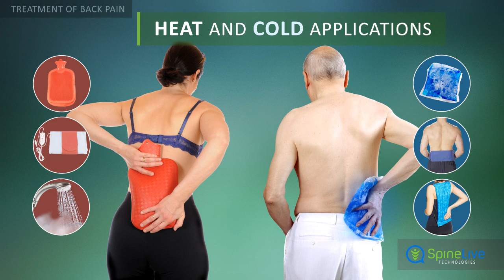Back Pain Treatment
Rest used to be the recommended treatment for back pain, but studies have shown that prolonged bed rest delays recovery. Medications such as acetaminophen and ibuprofen often help control back pain and allow you to resume the activities you enjoy. Heat sometimes helps ease backpain. You cantrya hot water bottle ora hot shower.

Some people find cold applications also relieve backpain. Alternating sleeping positions to reduce stress on the low back can help reduce backpain. To prevent backpain, stay active and get some form of exercise daily.

Swimming, yoga and walking are examples that can keep your back healthy. To control back pain for several weeks, anti-inflammatory medications called steroids are sometimes injected into the spinal canal.f back pain is severe or does not respond to other treatment, surgery may be recommended.